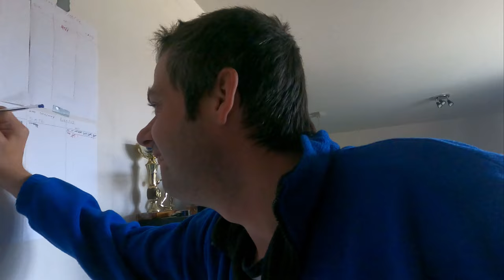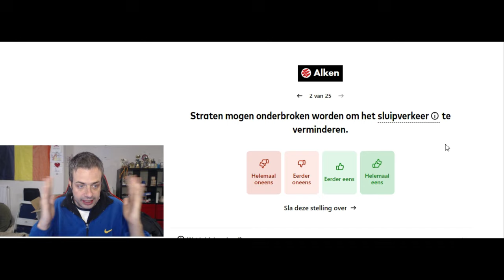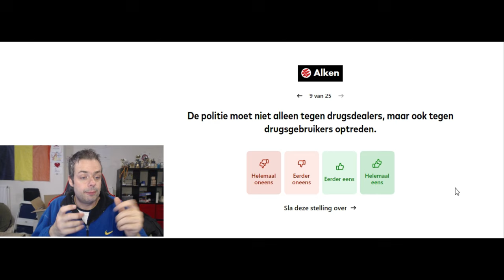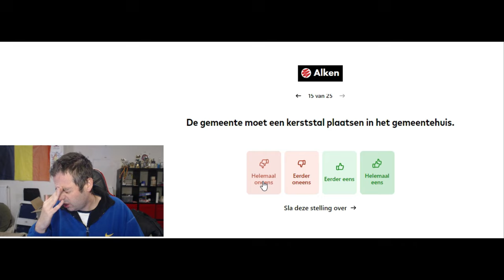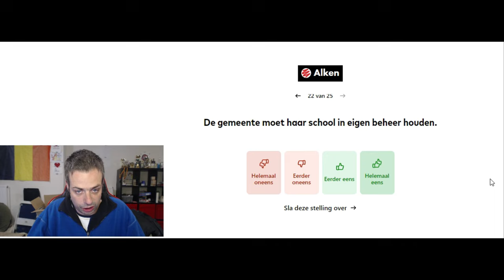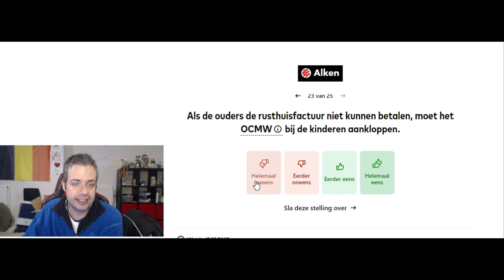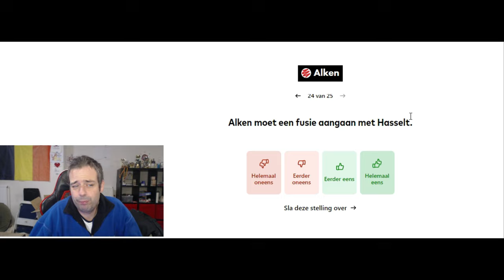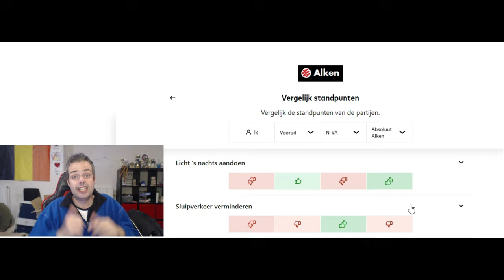HET GAAT NIET GOED MET MIJ EN DE STEMTEST GEDAAN - vlog 1904 SycoTV